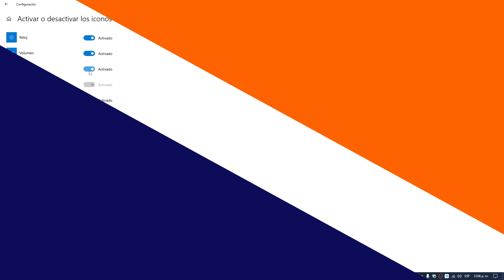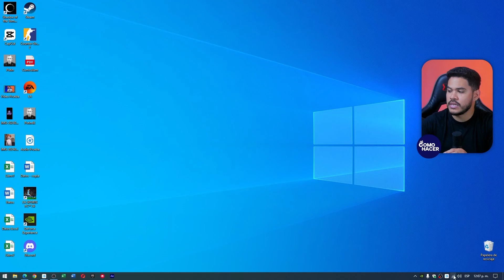Cómo Poner o Recuperar el ÍCONO DE RED WIFI en la BARRA DE TAREAS de Windows 11/10 | 🖥️ Solución 🖥️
Si estás lidiando con el inconveniente de tener el ícono de red WiFi desaparecido en tu barra de tareas de Windows 11 o Windows 10, ¡este video es la solución definitiva que buscas! En este tutorial paso a paso, te enseñaré cómo restaurar o agregar fácilmente el ícono de conectividad Wi-Fi en tu barra de tareas, asegurando que puedas acceder rápidamente a tu conexión de internet en cualquier momento. ¡Di adiós a la frustración y sigue estas instrucciones claras para solucionarlo en minutos!